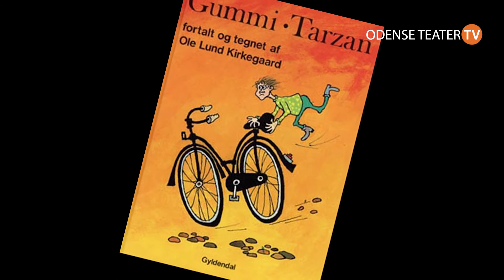GUMMI T Gunnar Wille fortæller om scenografien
GUMMI T
En helt ny teaterversion efter Ole Lund Kirkegaards fortælling
Mød Ivan Olsen eller Gummi Tarzan, som han bliver kaldt af sin far. Efter Ivans mor forlod dem, har Ivans far hængt lidt med hovedet. Han får den lysende idé at slå sig op som coach, med Ivan som sin første klient. Ivan skal ikke længere være en vatnisse, men et rigtigt mandfolk. Det er ikke nemt. Ivan er nemlig ikke ret stor, han er nærmest lille og tynd og kan ikke tæve nogen. Til gengæld er han god til at få en masse buksevand i skolen. Den eneste, der ikke mobber Ivan, er Lotte, skoleinspektørens datter. Hun har oven i købet sendt Ivan et kærestebrev.
Da Ivan en dag møder en venlig heks, tager hans liv en helt ny drejning. Heksen synes, Ivan fortjener et gratis mirakel. Han får superkræfter, bliver superklog og er pludselig den bedste til alting. Alle tror, det er Ivans far, der med sin geniale coaching, har forvandlet Ivan - og faderen får enorm succes og skriver en storsælgende selvhjælpsbog.
Lotte kunne nu bedre lide den gamle Ivan. Så han må træffe et valg. Måske er det trods alt bedre at være den helt rigtige Ivan ’Gummi Tarzan’ Olsen, også selv om han er lille og tynd og altid får buksevand?
Forestillingen bygger på Ole Lund Kirkegaards fantasifulde og elskede bog om Gummi Tarzan og på Michael W. Horstens manuskript til animationsfilmen GUMMI T fra 2012. Den nye teaterversion er udviklet i et samarbejde mellem Aalborg Teater og Odense Teater.

Scenografien står Gunnar Wille for.